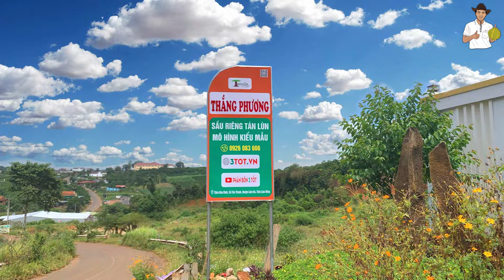NHÀ VƯỜN THỰC CHIẾN LÂM HÀ - Review sầu riêng Tán Lùn Có Thật Sự đạt năng suất từ chính anh Thắng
Mến chào bà con đã quay trở lại với Nông nghiệp 3 TỐT!
Tham khảo thêm link video
Hotline: 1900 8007 – 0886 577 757 (Zalo)
Phân Bón 3 TỐT là đơn vị chuyên phân phối sản phân bón hữu cơ sinh học được nhập khẩu từ các nước Châu Âu, như Tây Ban Nha, Đức, Ý, Hà Lan.
Chúc cả nhà xem video thật vui nhé!